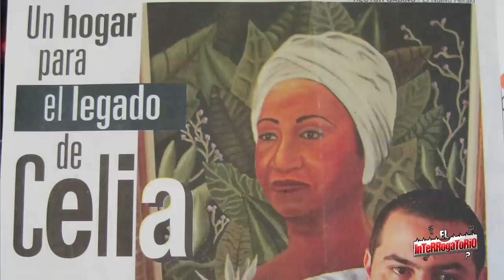"La Matar0n estando viva" reveladora entrevista con el ex-manager de Celia Cruz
El Interrogatorio de Janeiro Matos.